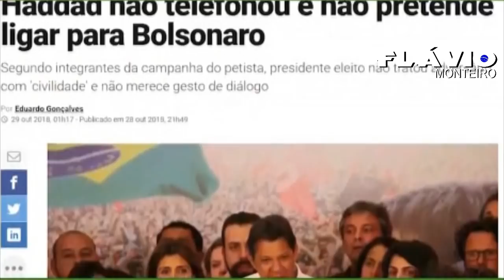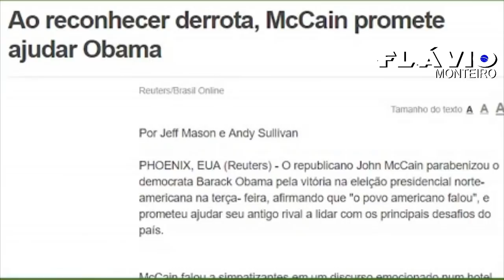🔴Deputado do PSL detona o PT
"SEJA MAIS UM NESSA LUTA CONTRA O COMUNISMO"